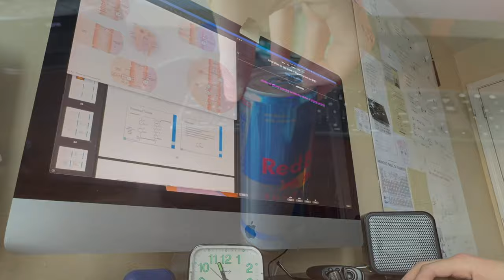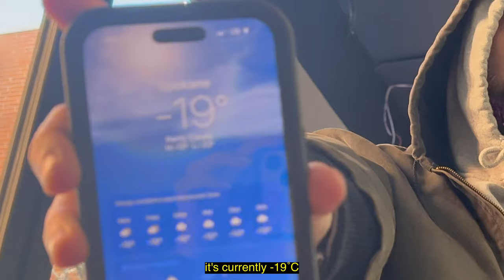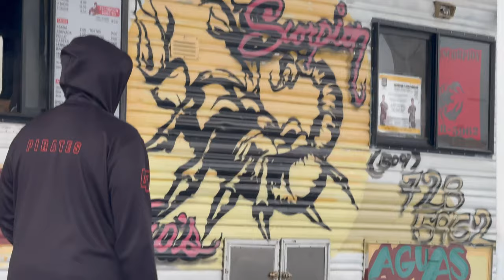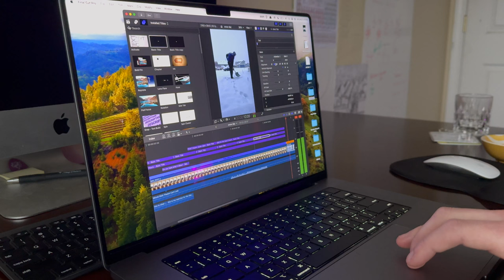Halfway through MS1 (research, shadowing, winter formal, anki burden) | Med School Vlog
Hi everyone, it's been a minute. Where have I been? Must I remind you that I am a burnt out medical student?

8bitdo Anki Controller